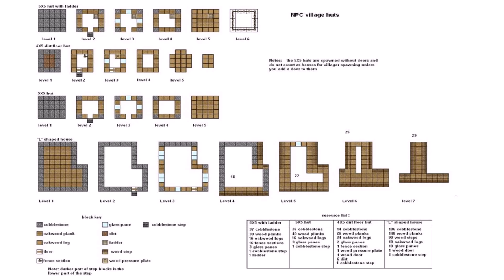Small House Plans Blueprints (see description) (see description)